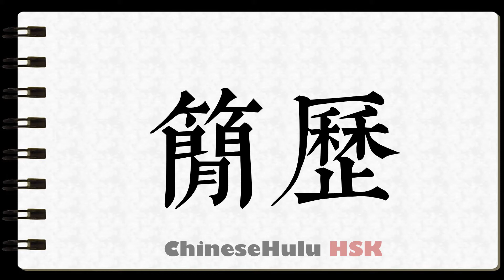How to Write resume in HSK Chinese 2